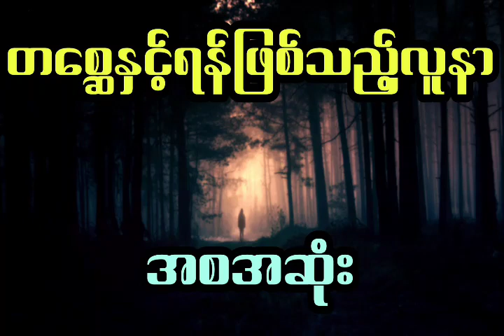မောင်ညိုမှိုင်း (သန်လျင်) နှင့် သရဲတွေကို မယုံကြည်လို့ အဖြစ်ဆိုးနဲ့ ရင်ဆိုင်ရတဲ့ကောင်မလေး (အစအဆုံး)